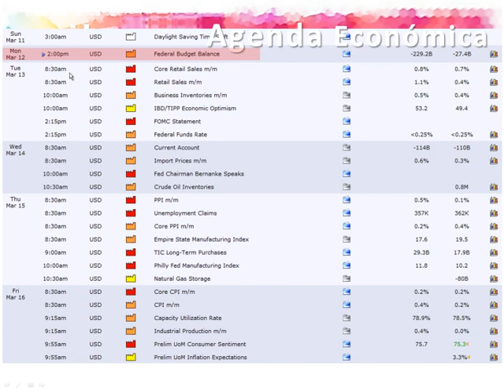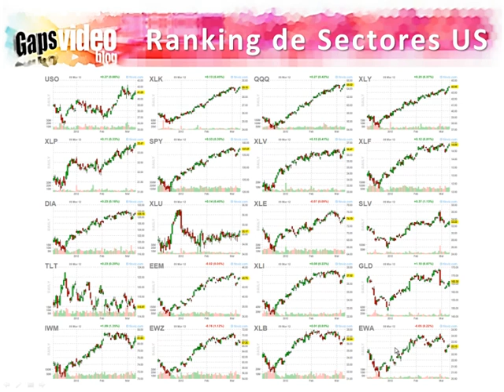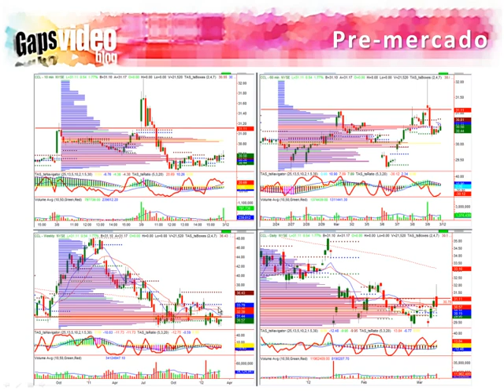Gaps Vblog 2012.03.12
Vblog de Gaps para el 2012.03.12 con Analisis del Calendario de Noticias Económicas y de Reporte de Utilidades. Top Picks para el Día y lo mejor del Trading de Gaps de la sesión anterior.